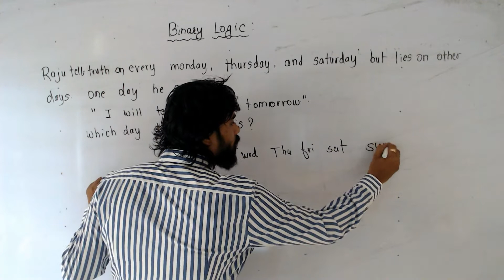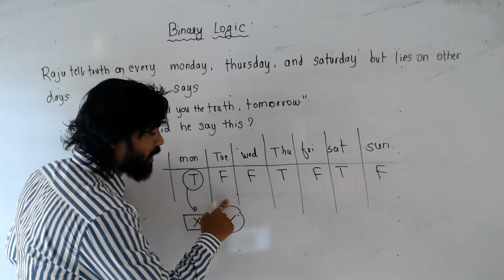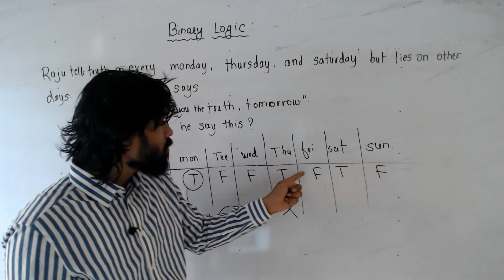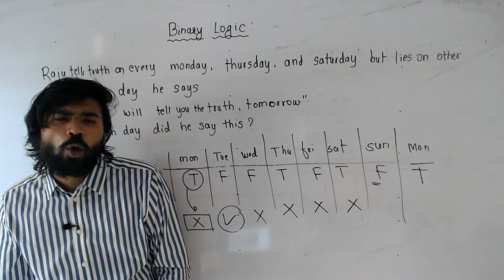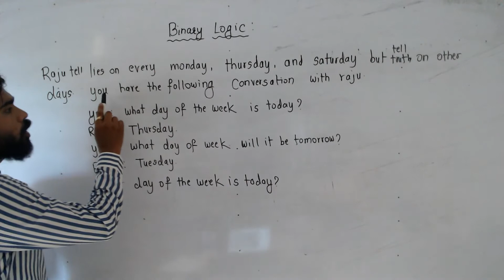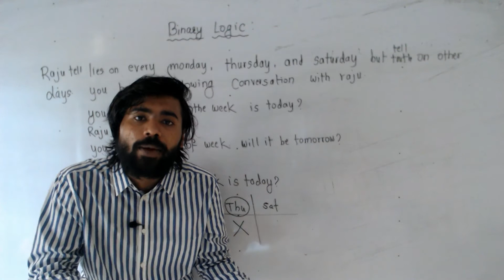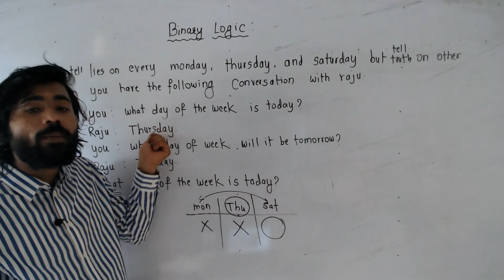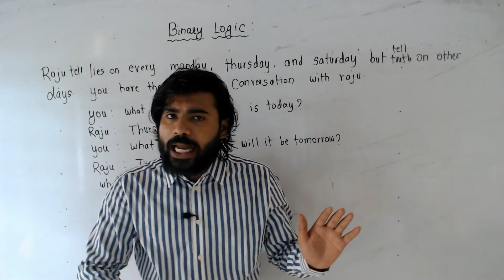Binary Logic 6 | CAT | Logical Reasoning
Logical Reasoning for CAT2021 by Vishal Latthe